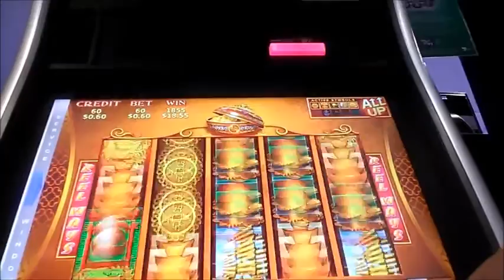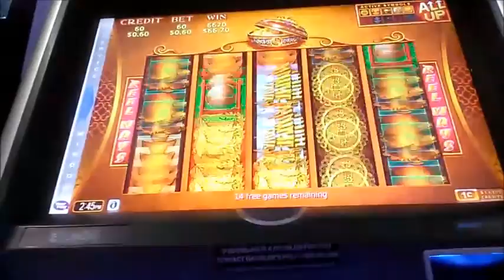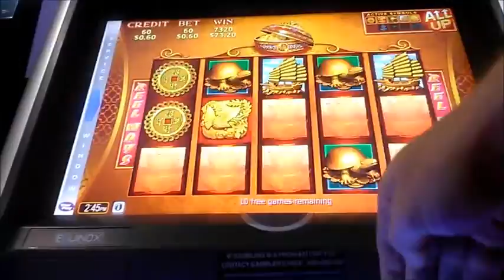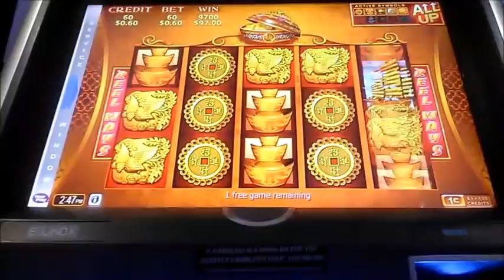BIG WIN 40 free spins rare win 3retriggers FLRPPD Ep6 88 Fortunes no 31 Bonus pokie slot win